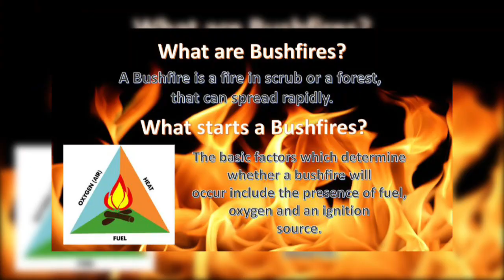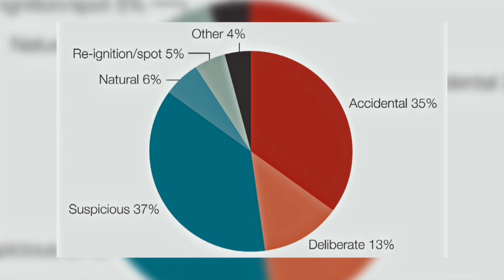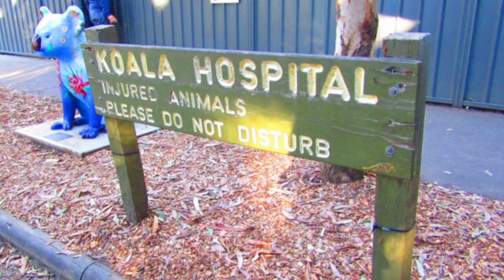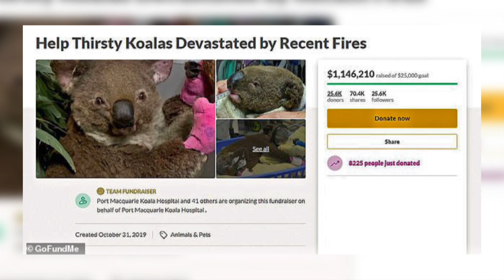Australia on Fire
Australia has been on fire for months.  This video looks at why these fires are raging and some of the consequences to wildlife, particularly the Koala Bear.